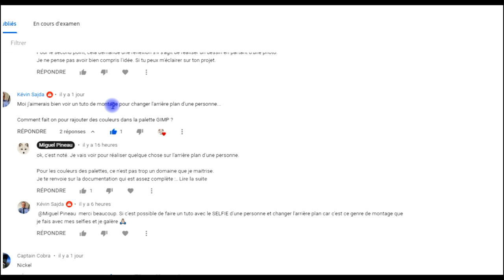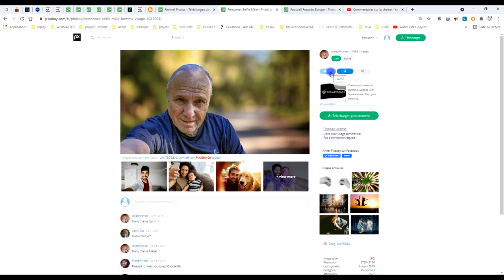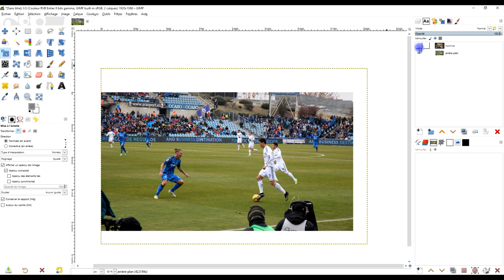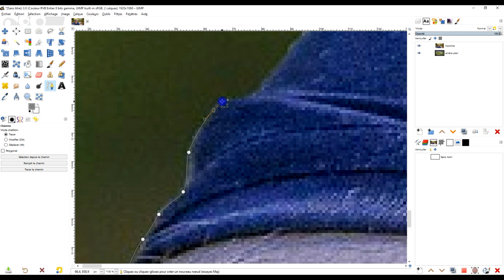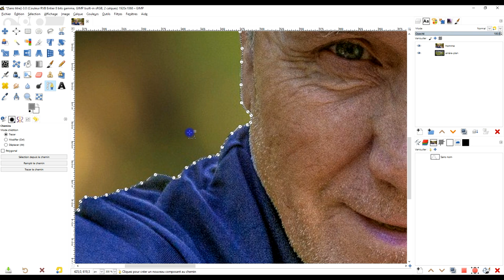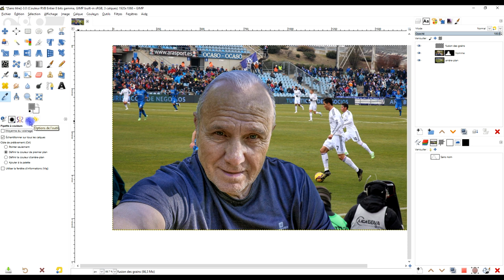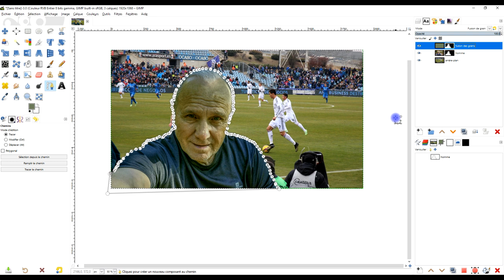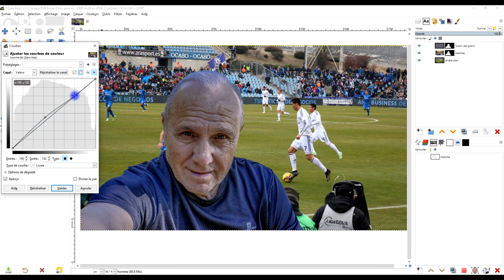ajoutez un arrière-plan à votre photo selfie avec GIMP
🎁 SOURCES

✅ Vous êtes débutants ? Visualisez les 2 vidéos suivantes :

1. présentation de l'environnement GIMP : les points clés pour prise en main rapide

2. appréhendez les notions de calque, image et canevas : prise en main rapide

🕹️ Plugin utiles

- etc.